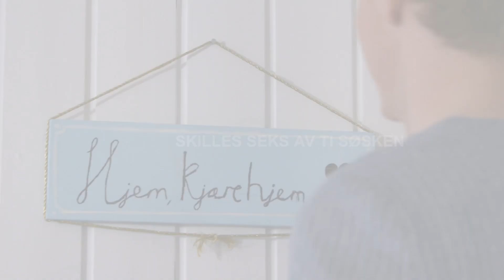Under samme tak | Atle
I Norge skilles seks av ti søsken når de flytter i fosterhjem.
Atle flyttet i fosterhjem da han var fire år gammel. Heldigvis fikk han lov til å vokse opp sammen med storebroren sin.

SOS-barnebyer samarbeider med kommuner over hele landet om en ny fosterhjemsmodell, som lar søsken få vokse opp sammen.

Kampanjefilm til "Under samme tak".